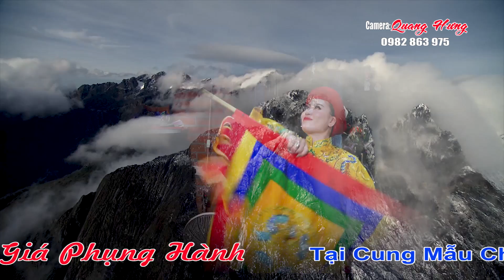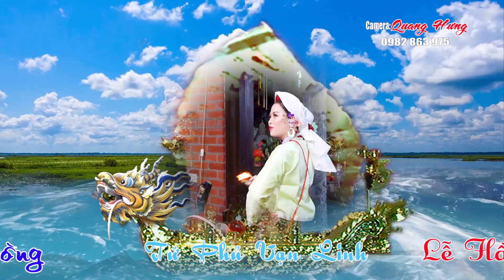Thanh Đồng: Tạ Phương Thảo Loan Giá Hầu Thánh Tại Cung Mẫu Chùa Đức Viên 2022 P2